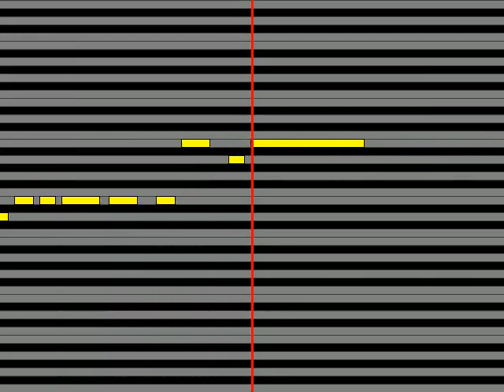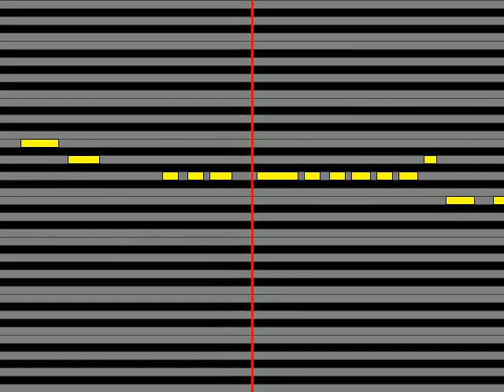【ガイドメロディ】 NakamuraEmi メジャーデビュー